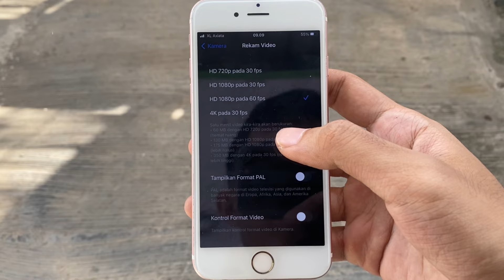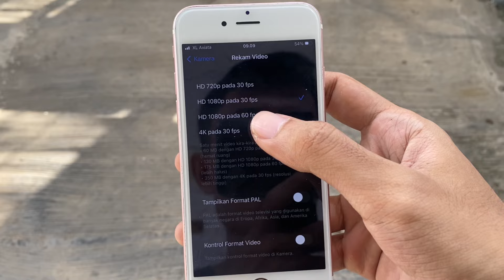HASIL KAMERA IPHONE 6S DI TAHUN 2024⁉️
Semua tergantung kondisi hp bosku